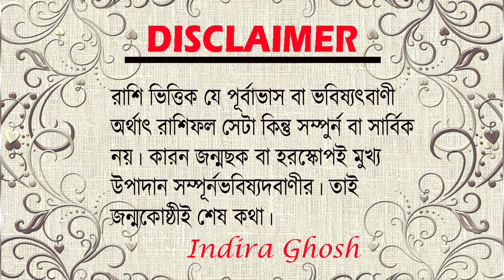বৃষ রাশিকে বক্রগতির শনি কি ফল দেবে How Taurus Will be Affected by Retrograde Saturn for 140 Days !!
বৃষ রাশিকে বক্রগতির  শনি কি ফল দেবে  '' How Taurus Will be Affected by Retrograde Saturn for 140 Day !!